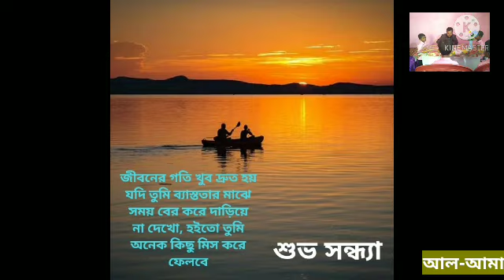তুমি কেন নিতে এলে না। ইসলামিক সংগীত।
আল-আমান মিশন * আবাসিক ও অনাবাসিক মিশন * খোসালপুর * সাগিয়া * লালগোলা * মুর্শিদাবাদ * পশ্চিমবঙ্গ